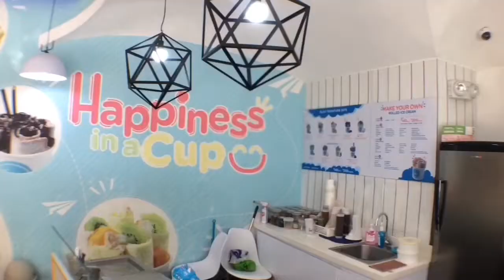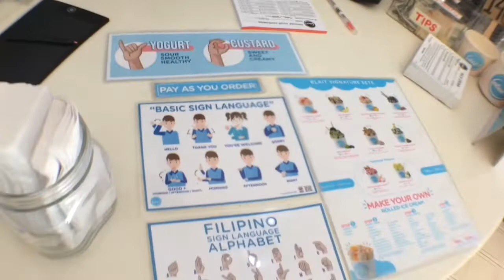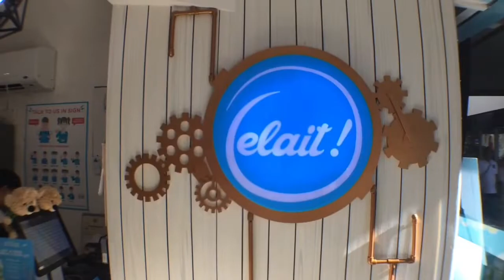Elait Rolled Ice Cream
The ice cream store is owned by Francis Reyes, CEO of the Caravan Food Group, Inc.

Elait Rolled Ice Cream is the Stuff of Dairy Dreams.
Elait is very much pro-inclusivity, actively supporting the Philippine Deaf Community by having deaf partners.

Where can I get my Music? 🎶